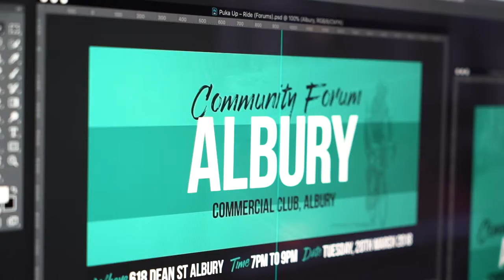2,866 Lives In 2016. This Can Be Stopped.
“Our vision is to create the environments for every person to have authentic and genuine conversations about mental health and emotional wellbeing." - Puka Up

Wayne Schwass' Puka Up enterprise is focused on stopping the stigma around mental health and ending suicide that claimed 2,866 lives in 2016.

About VTWO: We're a marketing and advertising agency for the now. We pride ourselves on quality content creation & distribution that yields business driven results.